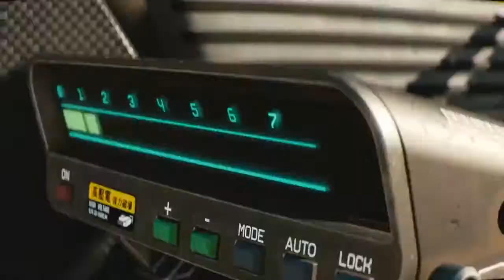Open World Games You Need To Experience|2020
Open world games have come a long way and are changing the gaming industry. Games are becoming so realistic it will be almost impossible to tell the difference between games and actual reality. Open world games allow the player to be more explorative rather than being confined to a set path programmed into the game.